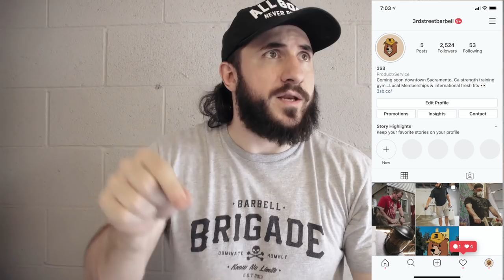Leap of Faith | Starting A Gym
Buying a gym is the easy part, most people can buy equipment and put it into a warehouse. Building a gym from the ground up is a different story. Today is a little bit longer of a video answering a question from a viewer "how do you choose a team?", so today we're talking about the 3sb crew and a little more on what we're doing right now while the gym isn't open yet

Previously known as Midtown Strength and Conditioning, Jim McDonald and I are building a brand new gym in Downtown Sacramento. Third Street Barbell (3SB). This gym location has a special place in both of hearts and we look forward to sharing this new journey with all of you.

If you'd like to receive the latest news and updates about our new gym, merch, giveaways and community head over to 3sb.co

Without you guys, none of this would be possible. Thank you all for sticking with us throughout the years.

Archival footage copyright Jim McDonald 2014. Image and likeness relies on prior consent.

seach silentmikke!